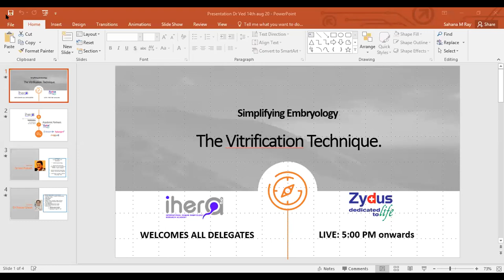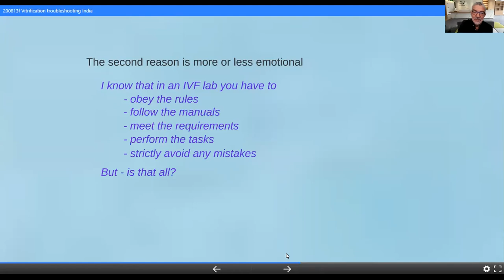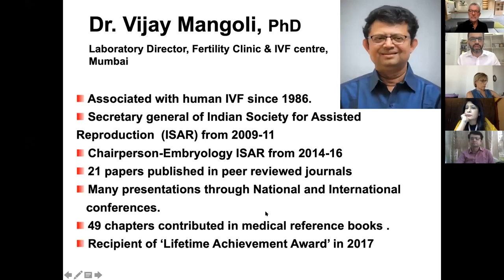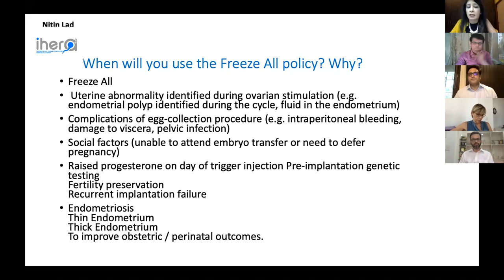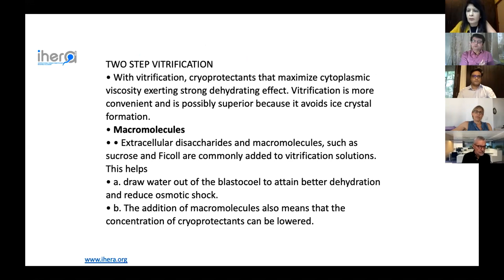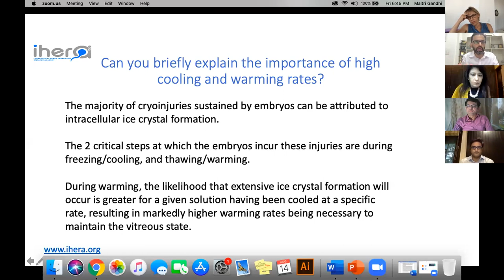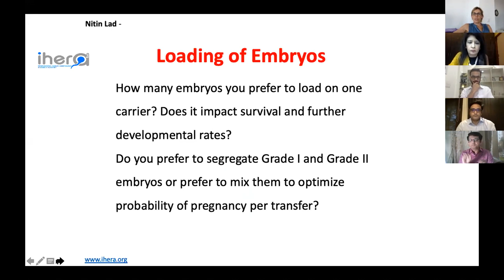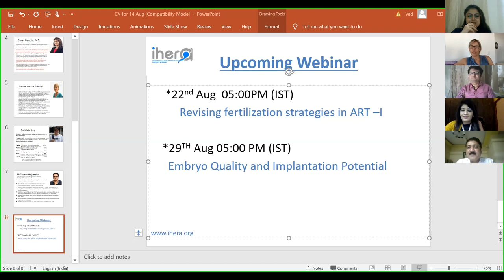The Vitrification Techniques